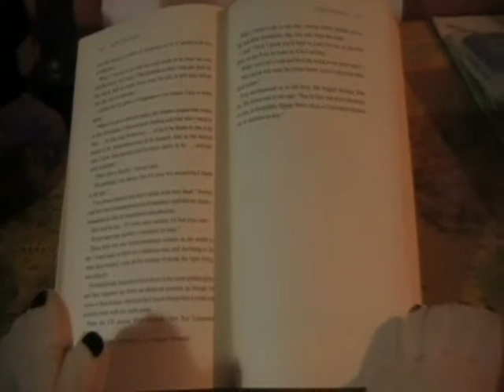Super Tuff Audio - Don't Hide In The Shadows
Murder Music with a killer twist.
LIVE DRUM&BASS SET - KILLER CLIP -